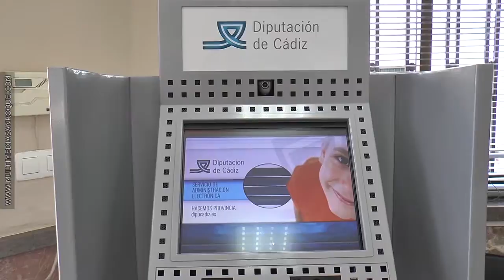AMPLIACION PLAZO IBI 20 OCTUBRE 2016